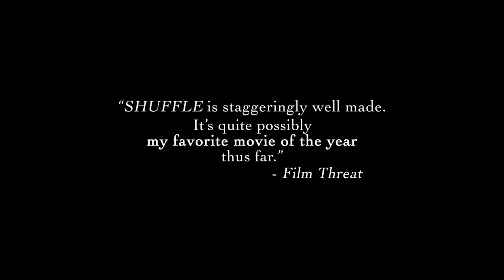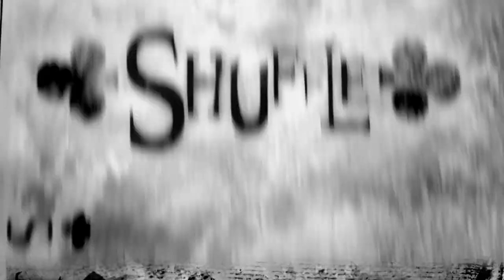"Shuffle" Official Theatrical Trailer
NOW ON HOME VIDEO!

REQUEST A THEATRICAL SCREENING OF "SHUFFLE" IN YOUR AREA ON GATHR

This is the trailer for "Shuffle", a new feature film starring TJ Thyne ("Bones", "Validation"), written and directed by Kurt Kuenne ("Dear Zachary", "Validation").

"Shuffle" is the story of a man who begins experiencing his life out of order; every day he wakes up at a different age, in a different year, on a different day of his life.

He wants it to stop.

The film also features TJ Thyne's "Bones" co-stars Tamara Taylor and Patricia Belcher, acclaimed actress Michelle Krusiec and the film's old age prosthetic make-up is by Barney Burman, winner of the 2010 Academy Award® for Best Make-up for "Star Trek".

Winner of 10 awards on the international film festival circuit, including the Frank Capra Award, presented by the family of the legendary director of "It's a Wonderful Life".

for more information!